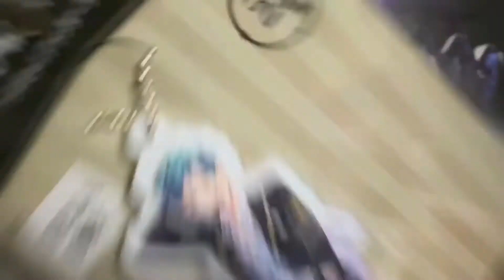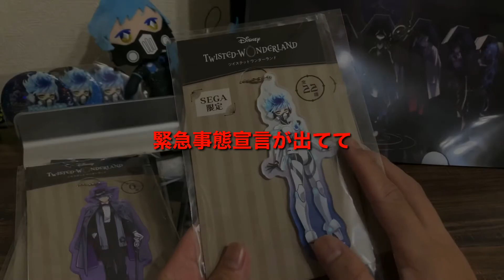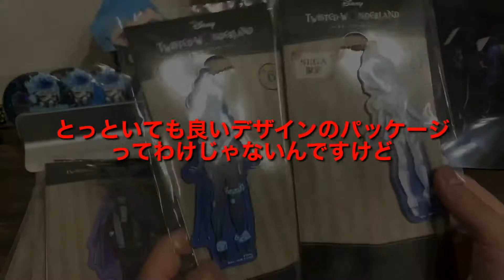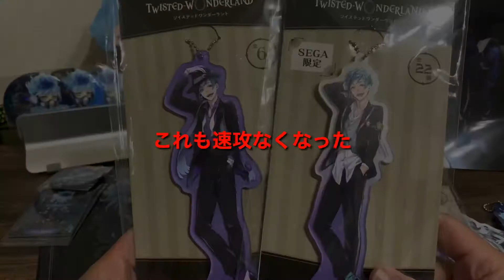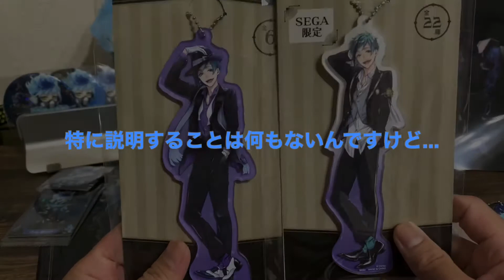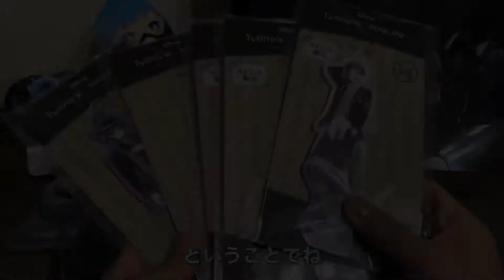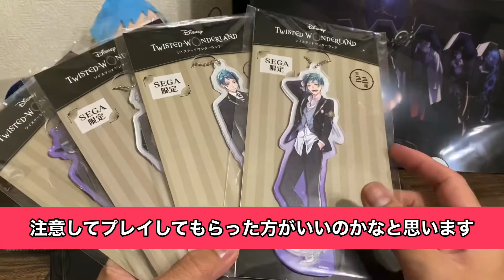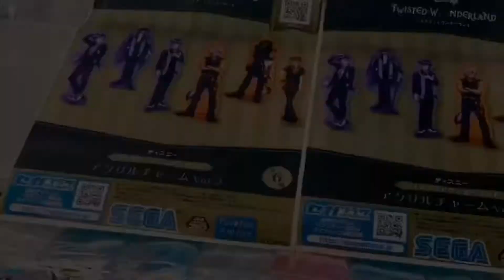【ツイステ×アクリルチャーム×レビュー】アズール×フロイド×ジェイドは入手難度SSS...のSEGA限定アクリルチャームの再販が決まったので、オクタ寮（+オルトきゅん）勢揃いさせてレビューしてみた。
本日の動画は、プライズグッズの中でも初期アイテムと呼ばれた「ツイステッドワンダーランド アクリルチャーム 」のSEGA限定制服Ver.の再販がスタートしましたので、手持ちコレクションの秘蔵っ子、オクタヴィネル寮の3人（アズール、ジェイド、フロイド）とオルトきゅんを使って通常の寮服ver.と何が違うの？を含めてレビューしてみました。

この動画をきっかけに、再販ゲットの参考になれば幸いです。

【ツイステ×EXぬいぐるみ×初日獲得報告】フロイド/ジェイドぬいは手に入ったのか！？「エクストラぬいぐるみ」を仕事帰りに取りに行ったら、何個集まるか挑んでみた結果。。